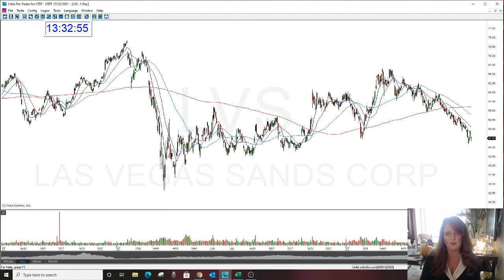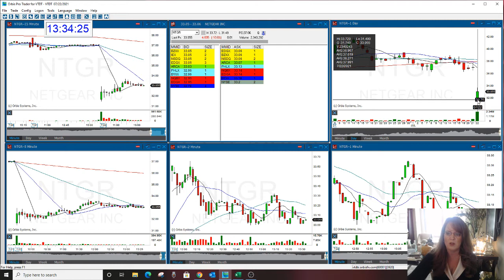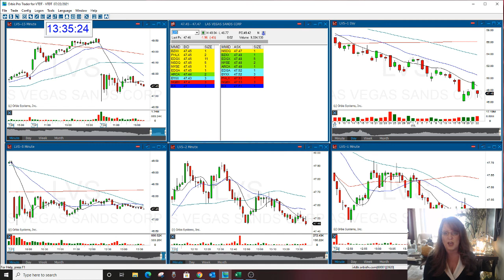LVS The Stock Swoosh Show Play Of The Day 7-22-2021